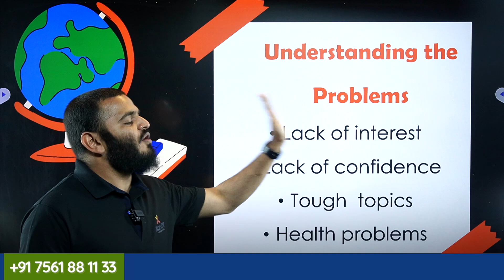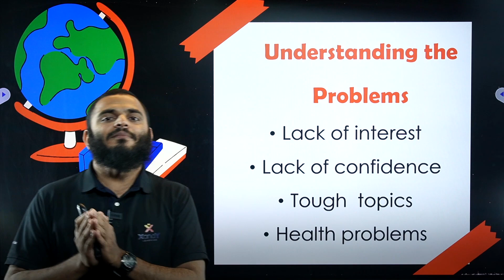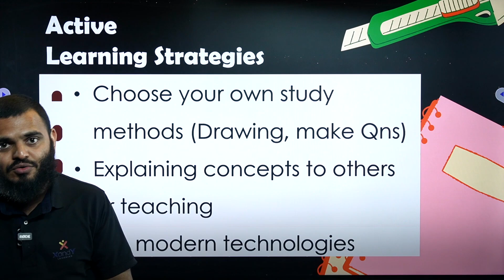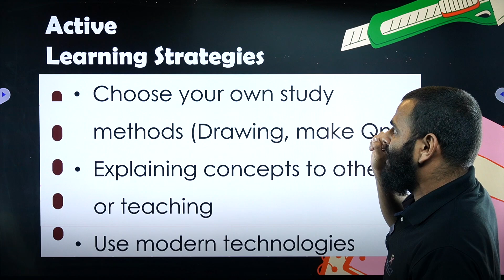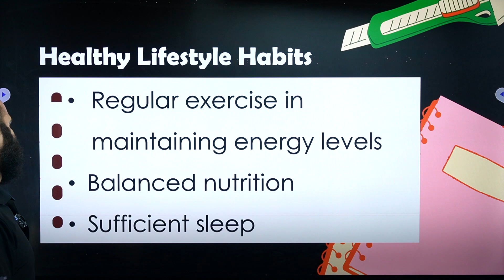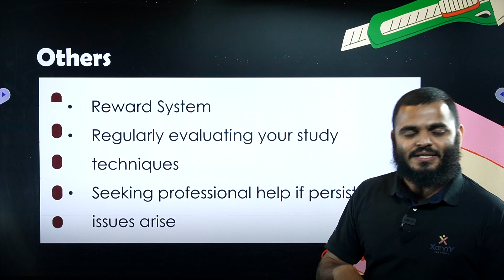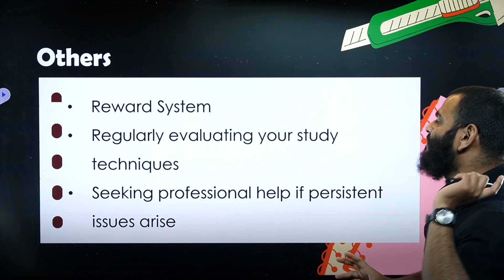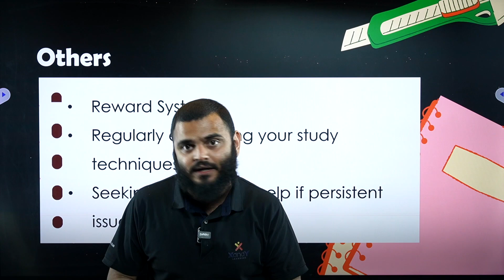പുസ്തകം തുറന്നാൽ ഉറക്കം വരുന്നോ? ഇത് കണ്ടാൽ മതി!